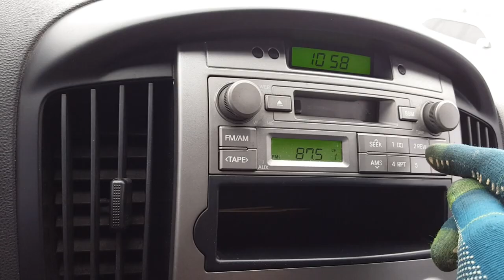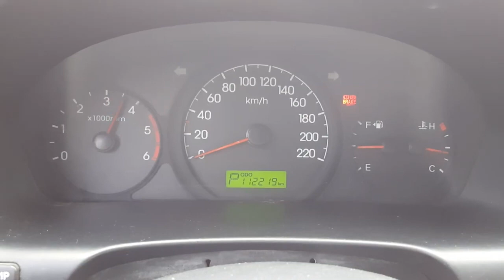Grand Starex 2010 LUXURY នៅខ្ចីណាស់ ឡានលក់Cif: 5,086$ (Freeដឹកជញ្ជូនពីកូរ៉េដល់ខ្មែរ)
ប្រភេទ: ម៉ាស៊ូត
កំលាំងម៉ាសុីន: 2,497 CC
ចំនួនកៅអី: ១២
ប៉ុង1 : 2WD
លក់ជូនធូរថ្លៃជាងទីផ្សារក្នុងស្រុកច្រើន..